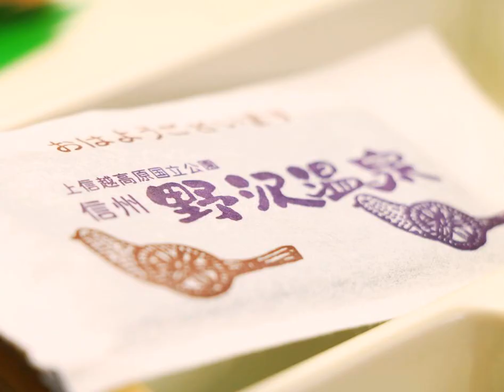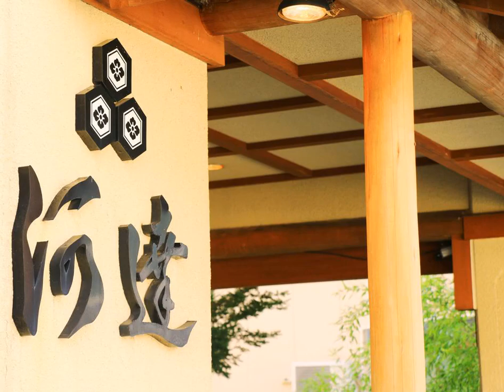Kawatatsu - Nozawa Onsen - Japan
Kawatatsu hotel city: Nozawa Onsen - Country: Japan

Address: Toyosato 4379-17 ; zip code: 389-2502

Located in Nozawa Onsen, 2.4 km from Lake Hokuryuko, Kawatatsu features air-conditioned rooms and private parking.  Every room has a flat-screen TV. All rooms come with a shared bathroom. Kawatatsu features free WiFi .

 -- 四季の宿 河達は野沢温泉村にあります。北竜湖から2.4kmで、エアコン付きの客室、専用駐車場を提供しています。  各客室に薄型テレビが備わり、バスルームは共用です。四季の宿 河達では無料Wi-Fiを利用できます。  荷物預かりスペースがあります。  旅館にはスキー用具置き場があり、スキー用具のレンタルも可能です。